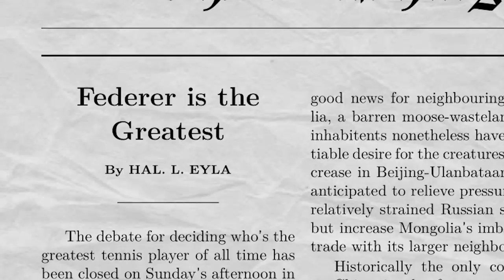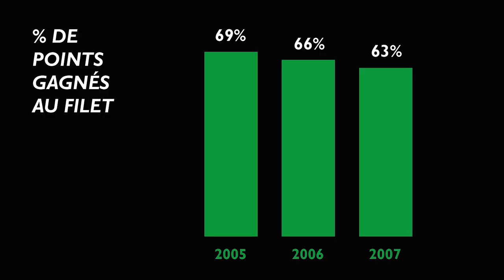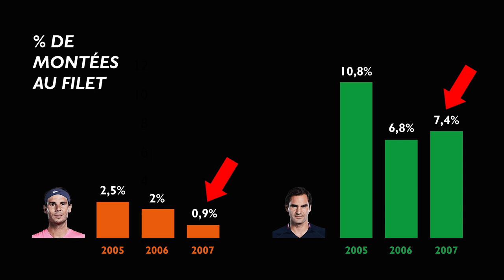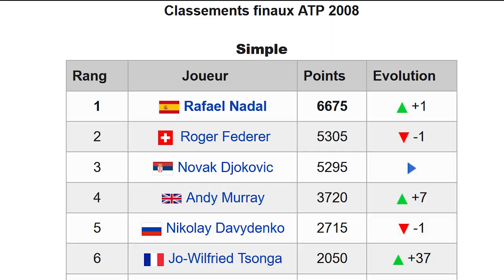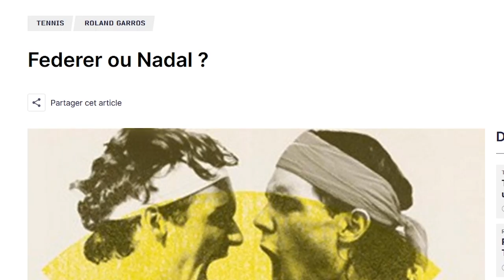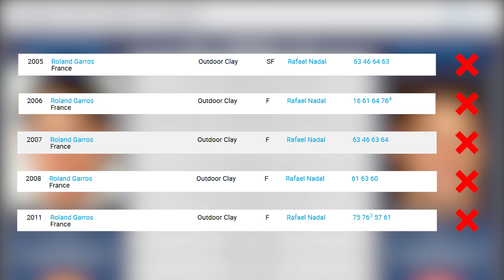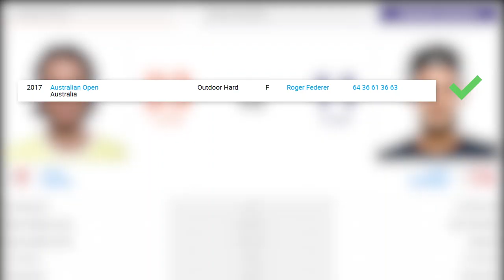Roland-Garros : Federer peut-il battre Nadal ?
Federer et Nadal à Roland-Garros, c'est une rivalité qui n'est pas tout à fait comme les autres.

Comme nous, vous avez peut-être grandi en ayant votre TV d'allumée chaque année au mois de Juin et en voyant toujours la même chose : Federer-Nadal en finale de Roland-Garros, avec Nadal qui gagne.

Eh oui, car étonnament, ce qui rend cette rivalité unique, c'est qu'elle est largement dominée par l'espagnol. La domination sans pareil qu'il impose depuis 15 ans à Paris a eu pour conséquence collatérale de minimiser les performances de Federer Porte d'Auteuil.

Il fallait remedier à ça : dans cette vidéo, on replonge ensemble dans les matchs qu'ont disputé Federer et Nadal à Roland-Garros et on imagine ce que Federer pourrait faire pour enfin l'emporter contre son grand rival...

Sources utilisées dans la vidéo :

À propos de la vitesse de la balle en fonction des conditions météo :

0:00 - Introduction
1:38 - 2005, 2006, 2007 : La stratégie de Nadal
3:22 - Ce que Federer doit faire pour battre Nadal
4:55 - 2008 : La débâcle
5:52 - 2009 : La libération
6:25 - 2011 : L'occasion ou jamais ?
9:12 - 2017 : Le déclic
11:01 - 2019 : Une rencontre inespérée
12:19 - Le facteur chance
14:48 - Conclusion